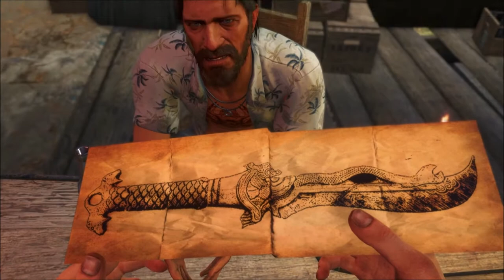Far Cry 3 Parte del pasado